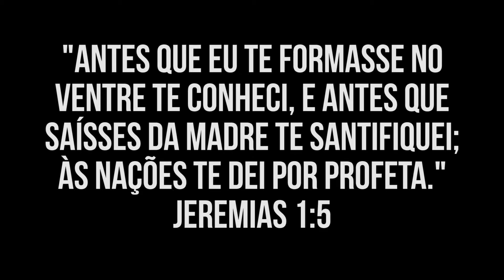SERMONETE 4 - PREDESTINAÇÃO POR LIVRE ARBÍTRIO | PR. MANOEL VIEIRA